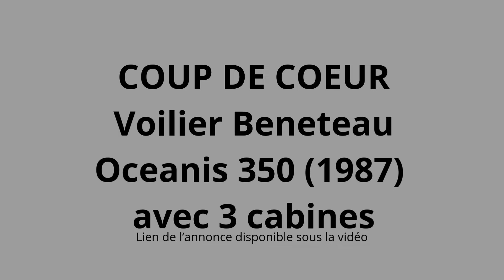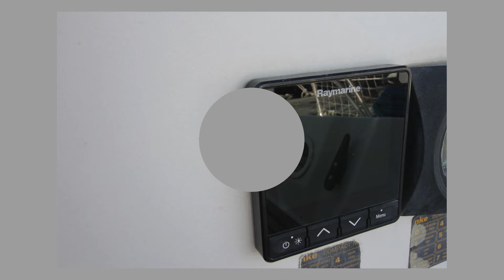COUP DE COEUR Voilier Beneteau Oceanis 350 1987 avec 3 cabines